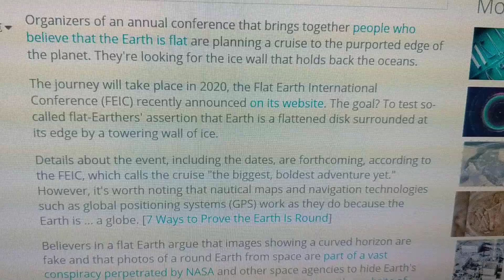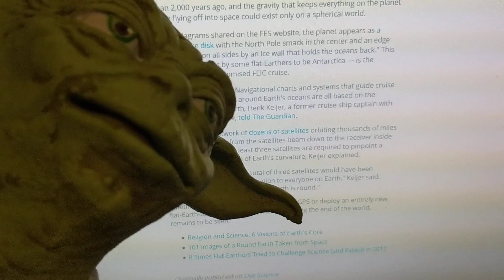Yoda News: Flat Earthers Sail To "Edge Of The World"